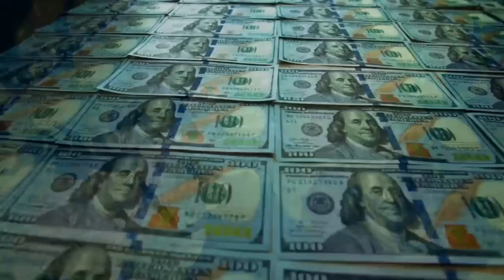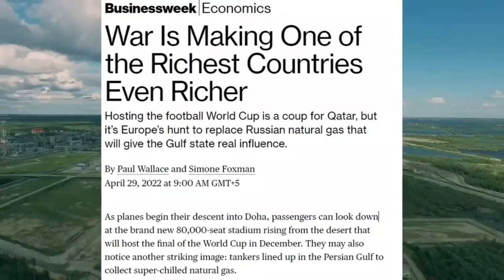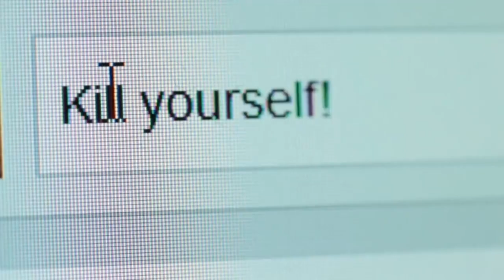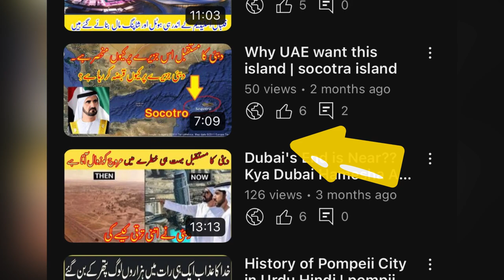qatar itna ameer kasay howa or hamsha ameer rahay kiyn rahy ga | history of qatar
Qatar. Ranking first in our Top 10 richest countries in the world list is oil-rich Qatar. Its robust economy, which has been outperforming the rest of the world, is powered by its well-established petroleum sector, which accounts for around 85 percent of its export and 70 percent of total national revenue.